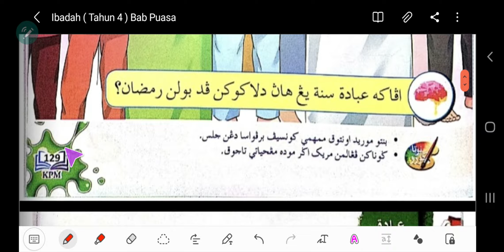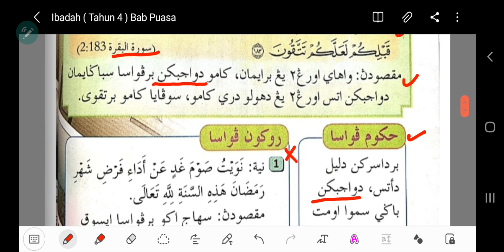Tahun 4 / Ibadah / Bulan Penyucian Jiwa / ms 129 - 130